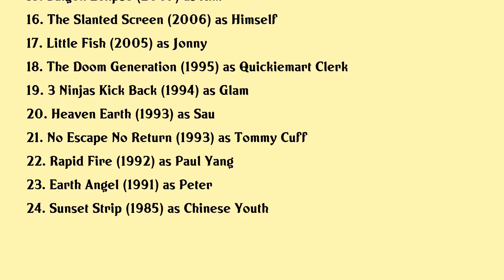Dustin Nguyen Movies list Dustin Nguyen| Filmography of Dustin Nguyen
Dustin Nguyen Full Movies List Filmography of Dustin Nguyen

Latest movies of Dustin Nguyen are:

1. Voodoo Doll
2. The Man With The Iron Fists 2
3. Zero Tolerance
4. Jackpot
5. 22 Jump Street
6. Gentle
7. The Gauntlet
8. Once Upon A Time In Vietnam
9. Between Two Worlds
10. Fool For Love
11. Floating Lives
12. Legend Is Alive
13. Finishing The Game The Search For A New Bruce Lee
14. The Rebel
15. Saigon Eclipse
16. The Slanted Screen
17. Little Fish
18. The Doom Generation
19. 3 Ninjas Kick Back
20. Heaven Earth

Complete list of movies acted by Dustin Nguyen are in this video.

Please Comment down your favorite movie of Dustin Nguyen